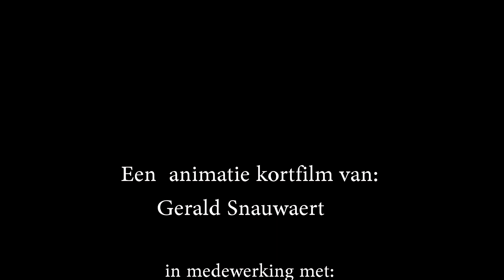Droom - Gerald Snauwaert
Eindwerk van Gerald Snauwaert

Animatiefilm
DKO Academie Brugge 2014